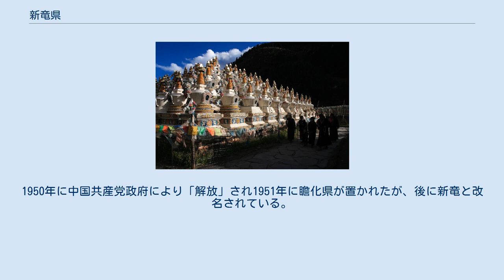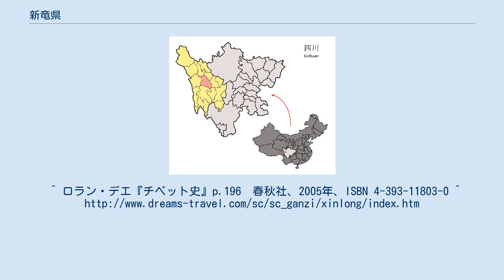新竜県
カンゼ・チベット族自治州の行政区画
新竜県（しんりゅう-けん、ニャロン、nyag rong）は中国四川省カンゼ・チベット族自治州中部に位置する県。
 チベット高原の東部に位置する、高山と峡谷を中心とする地勢の県で、特に沙魯里山脈の北部が走る。
雅礱江が北から南へ貫き、途中多くの支流が合流する。
海抜は雅礱江の峡谷の底の2,760mより沙魯里山の高峰の5,992mまでにわたる。
 ニャロンは鉱物資源が豊富で、なかでも金鉱は著名であり「瞻金」（「瞻」はニャロンの旧名の「瞻対」より）として知られる。
ラサの著名な仏教寺院の仏像を金で飾るために瞻金が供出されてきた。
 19世紀半ばにニャロンの首長ゴンポ・ナムギャル（グンポナムギャル）がニャロンの反乱を起こし、一時的に東チベット全域を制圧している。
ニャロンの反乱で制圧された十八諸侯とよばれるカム地方の領主たちは、成都の四川総督を介して兵部から冊封を受ける立場にあり、清としてはこれを反乱軍から救援する義務を負っていたが、太平天国の戦いに軍事力を割かなければならなかったためカムを支援する余裕がなかった。
 このため、ガンデンポタン・チベット政府が清の代わりにグンポナムギャルを打倒し、カムの十八諸侯を原状復帰させたが、清にはガンデンポタンに戦費を支払う余裕もなかったため、その代償として、ガンデンポタンがグンポナムギャルの本拠だったニャロンを接収することを認めた。
ガンデンポタンはニャロンに「ニャロン総督」（ニャロン・チキャプ）を派遣し、直轄地として支配した。
これによりガンデンポタンの勢力圏は、ディチュ河を越えて東方に拡大し、従来名目的には四川省に帰属していたカム地方東部の諸侯にもつよい影響力を発揮するようになった。
 チベット語名の「梁茹」は森林の間の峡谷を意味する。
かつては「瞻対」と呼ばれ、鉄を打って塊にすることを意味した。
1950年に中国共産党政府により「解放」され1951年に瞻化県が置かれたが、後に新竜と改名されている。
2006年2月15日閲覧。
^ ロラン・デエ『チベット史』p.196　春秋社、2005年、ISBN 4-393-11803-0 ^